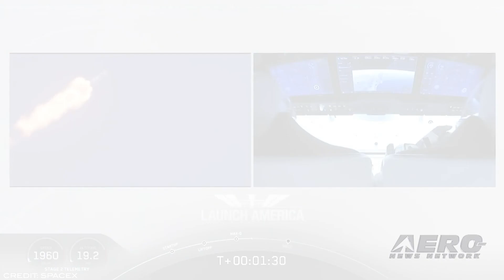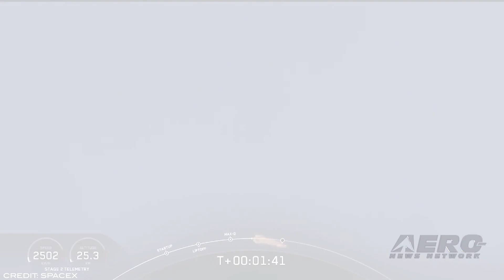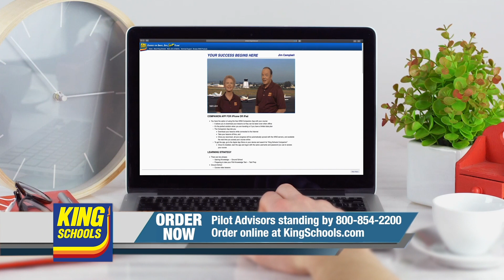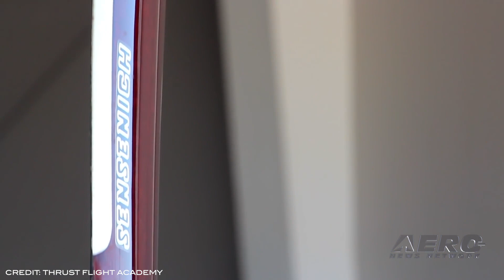Airborne 07.20.20: Dragon Return Date, Czech Sport A/C, Icon's New Boss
Also: United A/L Agreement, Test Pilot School, American Airlines Furlough Potential, James Webb Space Telescope

NASA Administrator Jim Bridenstine has confirmed August 2 as the target splashdown date for DM-2 crew members Behnken and Hurley, with additional details on the return of this historic mission to come. A twitter message got the news rolling with, "We're targeting an Aug. 1 departure of @SpaceX's Dragon Endeavour spacecraft from the @Space_Station to bring @AstroBehnken and @Astro_Doug home after their historic LaunchAmerica mission. Splashdown is targeted for Aug. 2. Weather will drive the actual date. Media reports filed in the Czech Republic have reported that Czech Sport Aircraft is deeply in debt and reportedly filed for insolvency late last month -- though the company makes no mention of this on their website. This is not the first time this company has run into serious financial trouble, but has heretofore recovered from prior skirmishes with financial difficulties. Currently; CSA is reported to owe creditors 62.6 million crowns, which allegedly exceeds its total value. Media reports, based on insolvency documentation, state that it has been proposed that the court declare bankruptcy, while the Regional Court in Brno has already approved the motion to start the process. Following recent revelations about lawsuits and the details about them coming to light via ANN coverage (and sparsely reported elsewhere) Icon appears to be trying to right its listing ship. Following the departure and lawsuit by Kirk Hawkins, and the departure without notice of his replacement, Thomas Wieners, Icon seems to have a new Boss... for as long as this one lasts, anyway. Jason Huang is the latest President of Icon. In that role, Huang, "will oversee all business functions, with a particular focus on maintaining manufacturing excellence, product development and innovation, and providing an ownership experience that is second to none." All this -- and MORE in today's episode of Airborne!!!

Airborne 07.20.20 is chock full of info in this Daily News Episode, Monday, July 20th, 2020... Presented by Aero-TV veteran videographer and Airborne Host Sophie Hurlock. Sophie is supported by ANN Chief Videographer Nathan Cremisino, as well as ANN CEO/Editor-In-Chief Jim Campbell. This episode covers:

NASA Confirms Dragon Demo-2 Return Date
Czech Sport Aircraft Reported To Be Insolvent
New Management, Again, At Icon Aircraft
United A/L Pilots Agree on Early Separation and Furlough Reduction Programs
Test Pilot School Welcomes First Female, Flight Test Engineer Commandant
American Airlines Could Furlough As Many As 25000
NASA Confirms James Webb Space Telescope Launch Date